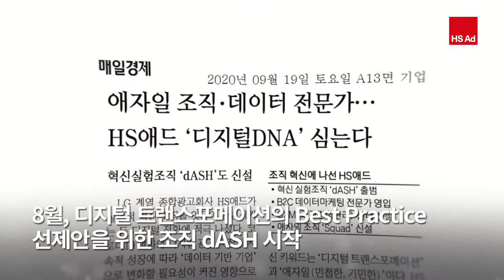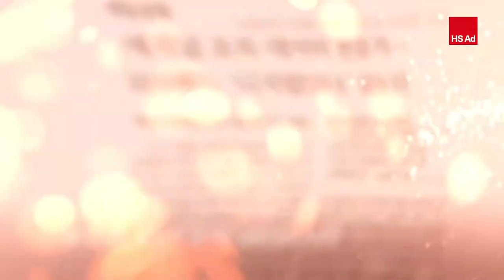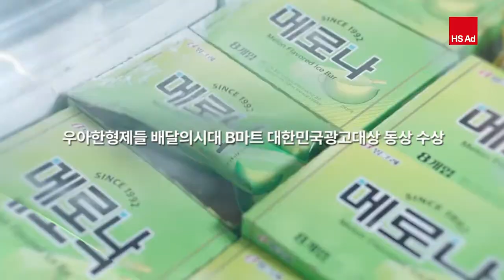영상으로 보는 2020 HS애드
올 한해도 너무 수고 많았어! ☺️

2020년 HS애드 훑어보기!